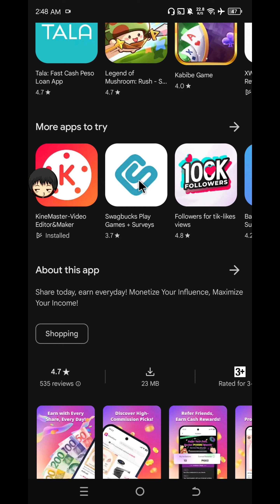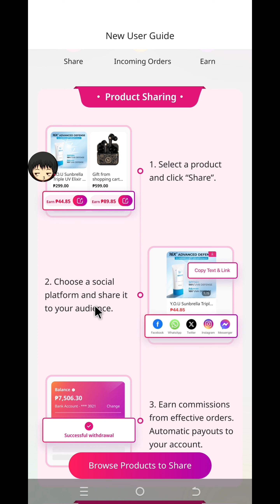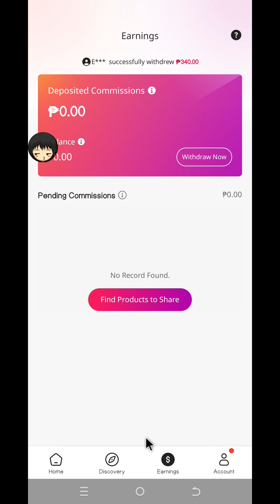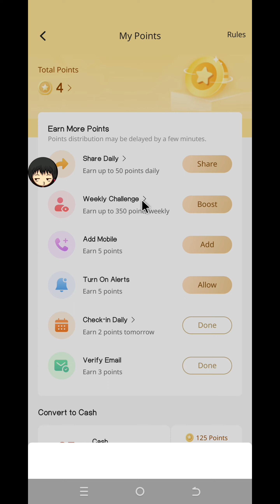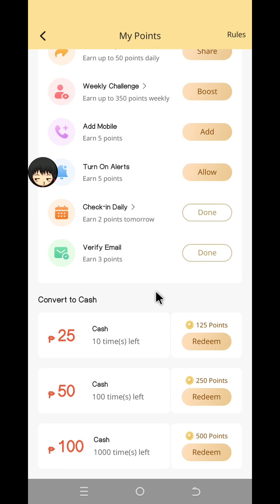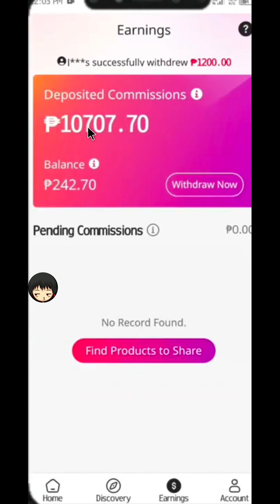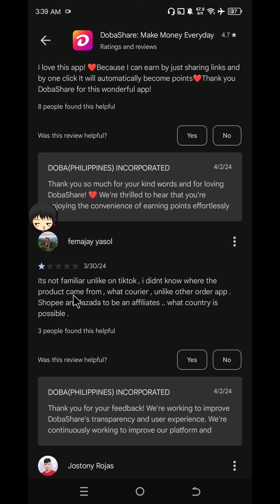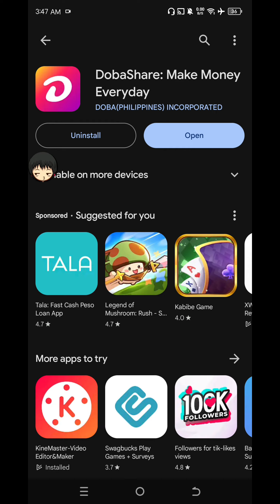DobaShare review | Legit or Scam Earning App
THIS VIDEO IS ALL ABOUT MY OWN OPINION BASED ON MY OWN EXPERIENCE WHILE USING THE SELECTED APP/GAME. SO ENJOY GAMING AND GOOD LUCK 🤞

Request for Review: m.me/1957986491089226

Legit review
official review earning app
paying app
gcash
Amazon
paymaya
free gcash
money direct to gcash
cash
prepaid load
DobaShare withdrawal
DobaShare proof of withdrawal
free load
free cash
lazada earning app
earn bitcoin
free btc